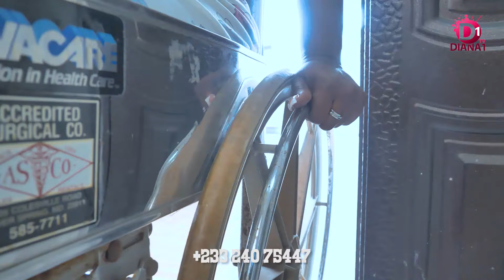IN THE NAME OF LOVE ❤️ EP 16 | VIVIAN JILL | MORAL | DIANA| SPENDYLOVE | MARCUS | 16 NAGERS | GYNEL